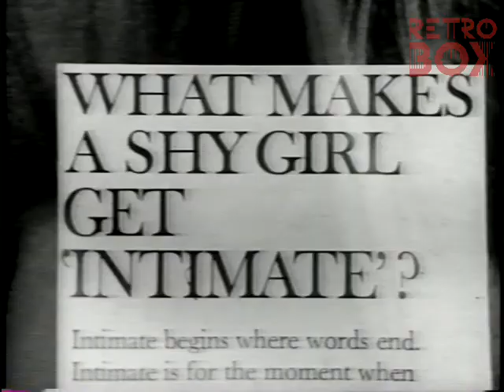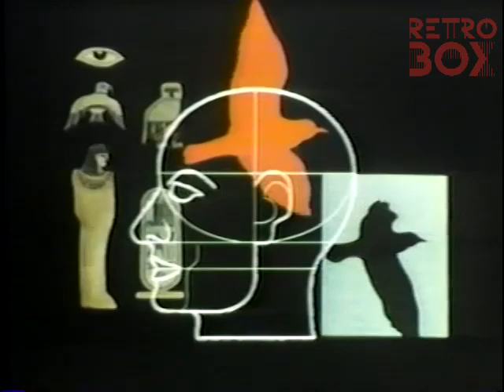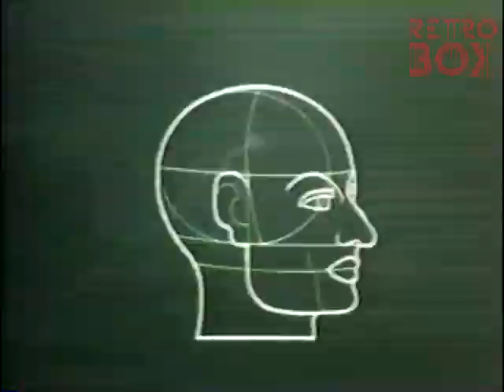TVOntario Ident and Animation Reel (1970-1990)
Some of the incredible work done by Dick Derhodge when he worked for TVOntario.